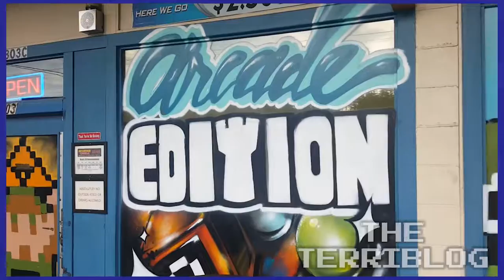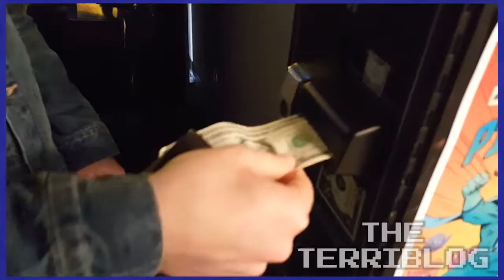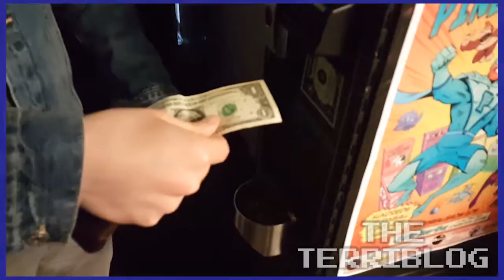Another Castle - May 28, 2016 - The Terriblog #57 - Games Played Terribly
Geoff and Roger visit the retro game store/arcade, Another Castle!